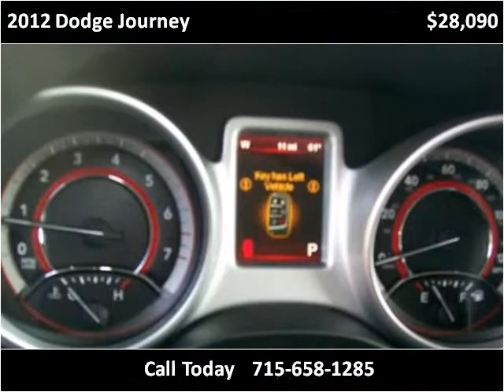2012 Dodge Journey New Cars Bloomer WI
This 2012 Dodge Journey is available from Gilberts of Sand Creek.